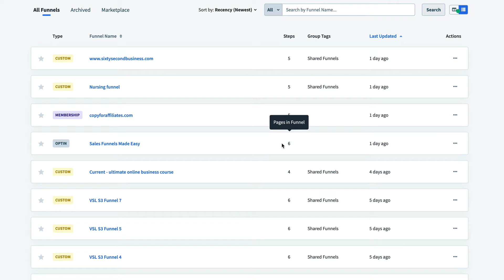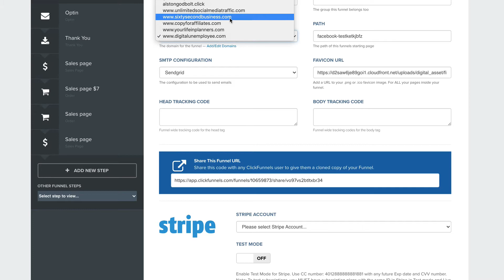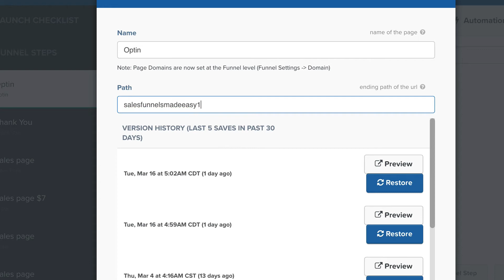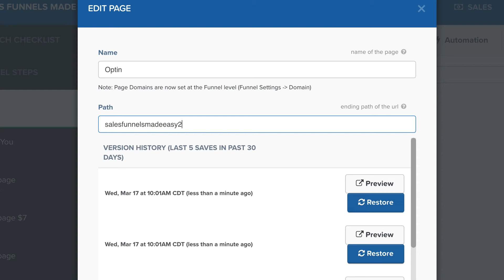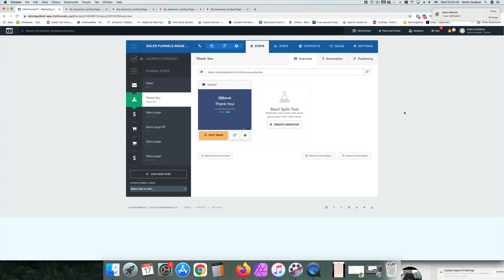How To Change Clickfunnels Url 2021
How To Change Clickfunnels Url 2021 - In this Clickfunnels tutorial, I show you how to quickly change the domain in Clikcfunnels. Watch this Clickfunnels custom domain tuorial to learn how to change the Clickfunnels domain and path. After you watch this video, you'll learn how to add a domain name, change the domain name, and change the path of individual pages